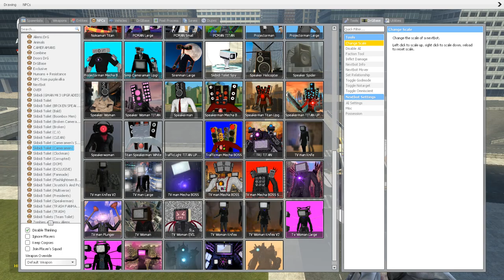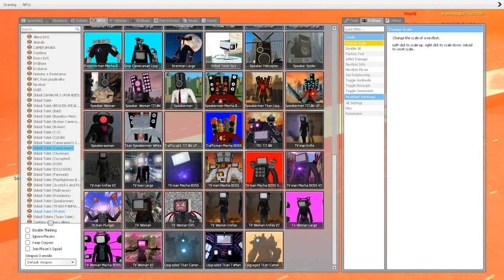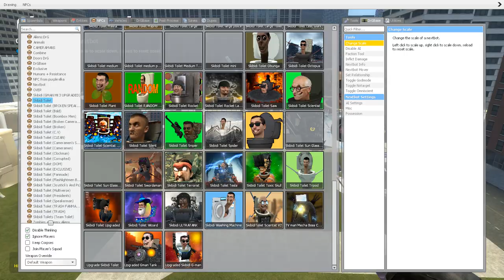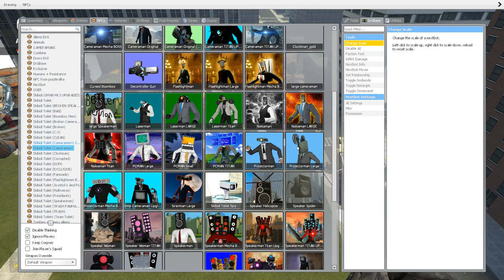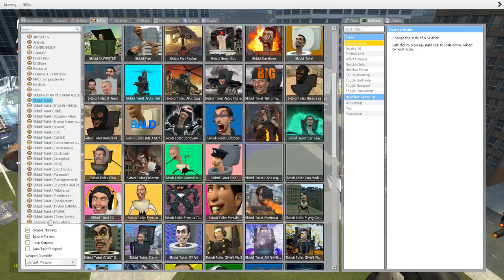NEW PLAGUE SKIBIDI TOILET VS TITAN TV MAN/SPEAKERMAN/CAMERAMAN TRI TITAN AND OTHER BOSSES In Gmod